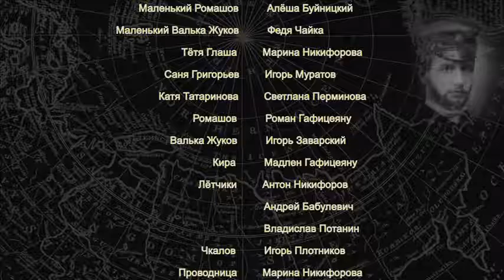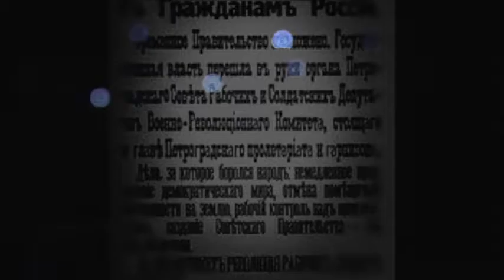ХД 2016 Норд-Ост, Состав Б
Норд Ост 2016, Хор Домашний,  Б, Калифорния